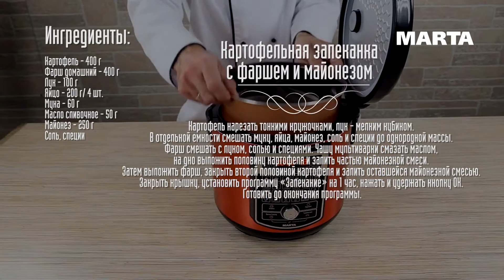КАРТОФЕЛЬНАЯ ЗАПЕКАНКА С ФАРШЕМ В МУЛЬТИВАРКЕ, РЕЦЕПТ ЗАПЕКАНКИ С МЯСОМ РЕЦЕПТЫ ДЛЯ МУЛЬТИВАРКИ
Запеканка с мясом в мультиварке, рецепт картофельной запеканки. Как приготовить запеканку с мясом. Рецепты для мультиварки. Мультиварка.

ИНГРЕДИЕНТЫ:
Картофель – 400 г; Фарш домашний – 400 г; Лук – 100 г; Яйцо – 200 г/ 4 шт.; Мука – 60 г; Масло сливочное – 50 г; Майонез – 250 г; Соль, специи.

РЕЦЕПТ ДЛЯ МУЛЬТИВАРКИ | КАК ПРИГОТОВИТЬ В МУЛЬТИВАРКЕ
Картофель нарезать тонкими кружочками, лук – мелким кубиком. В отдельной емкости смешать муку, яйца, майонез, соль и специи до однородной массы. Фарш смешать с луком, солью и специями. Чашу мультиварки смазать маслом, на дно выложить половину картофеля и залить частью майонезной смеси. Затем выложить фарш, закрыть второй половиной картофеля и залить оставшейся майонезной смесью. Закрыть крышку, установить программу «Запекание» на 1 час, нажать и удержать кнопку ОК. Готовить до окончания программы.